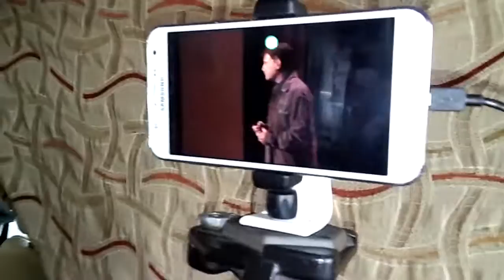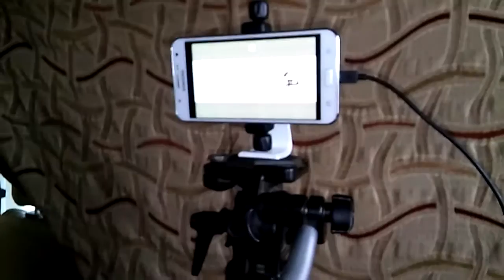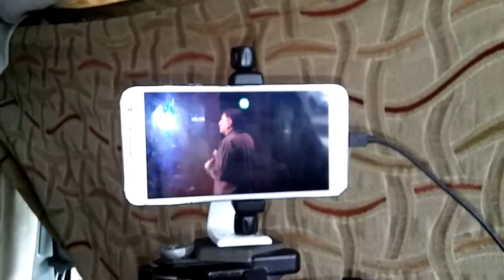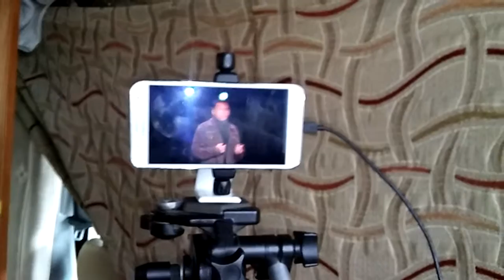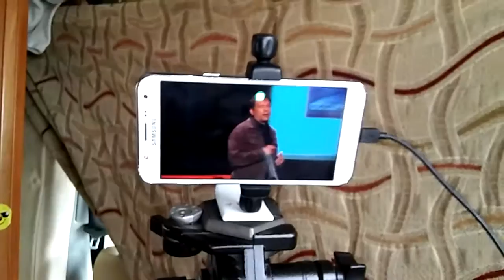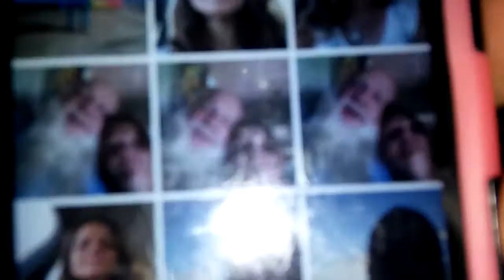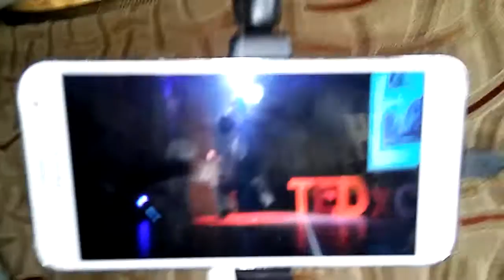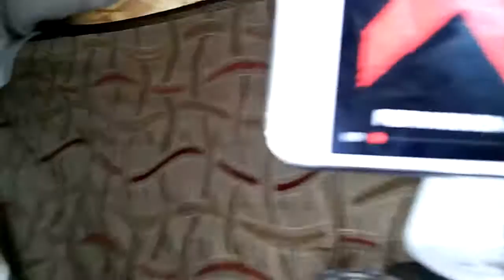Plenty of enrgy.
Plenty of Energy.